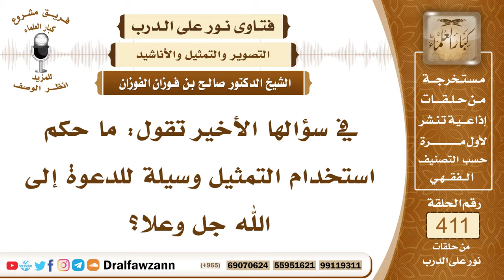5483- هل استخدام التمثيل والأناشيد كوسيلة في الدعوة من الوسائل النبوية المشروعة؟ -الشيخ صالح الفوزان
"5483- في سؤالها الأخير تقول: ما حكم استخدام التمثيل وسيلة للدعوة إلى الله جل وعلا؟
الجواب: الدعوة إلى الله جل وعلا بينها الرسول ﷺ بفعله ولم يستعمل ﷺ التمثيل، وإنما استعمل الوعظ والإرشاد والتذكير والترغيب في الخير والترهيب من الشر هذا الذي استعمله النبي ﷺ واستعمل متابعة التجمعات يدعوهم إلى الله سبحانه وتعالى في محلاتهم وتجمعاتهم في منى ومشاعر الحج وانتقل إلى الطائف يدعوهم إلى الله عز وجل وكاتب الملوك والرؤساء يدعوهم إلى الله عز وجل وأرسل الدعاة كما أرسل معاذا إلى اليمن وأبا موسى الأشعري وغيرهما، فهذه طريقة النبي ﷺ في الدعوة وليس فيها مسارح كما يفعل بعض المنتسبين إلى الدعوة اليوم أو فيها تمثيليات أو أناشيد أو ما أشبه ذلك، هذه كلها ليست من الدعوة.
السيرة الذاتية :
للاشتراك في قناة الشيخ صالح الفوزان

14_ الشيخ محمد أمين الشنقيطي
يتيوب

15_سماحة المفتي عبد العزيز آل الشيخ
 يوتيوب

رئيس الفريق
لمشروع كبار العلماء